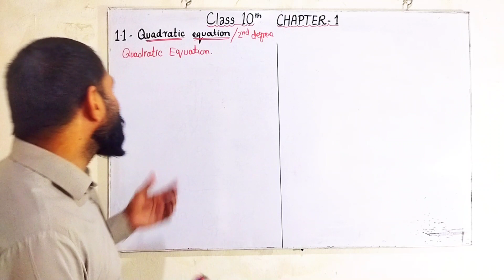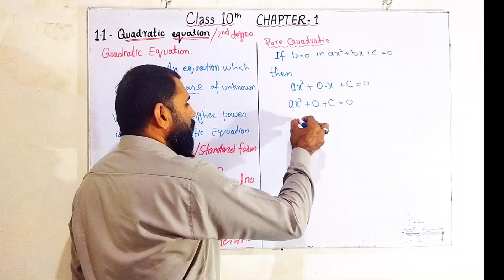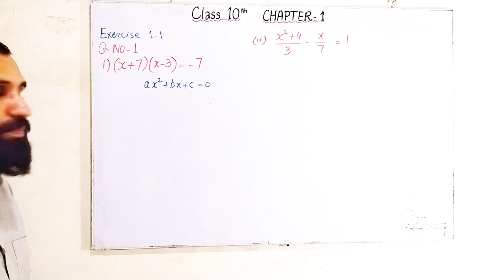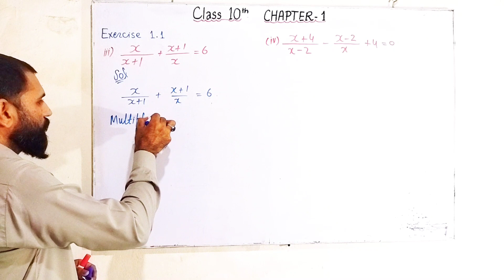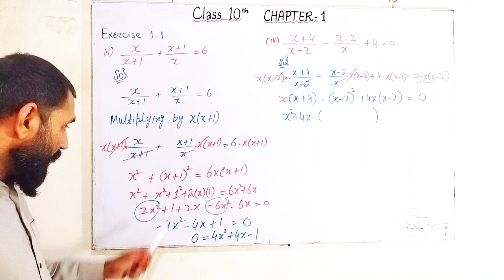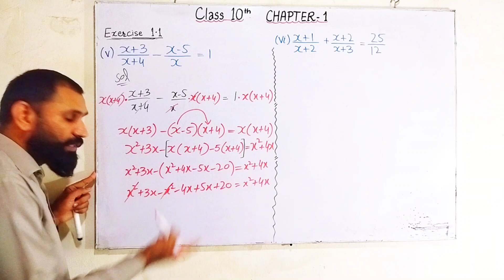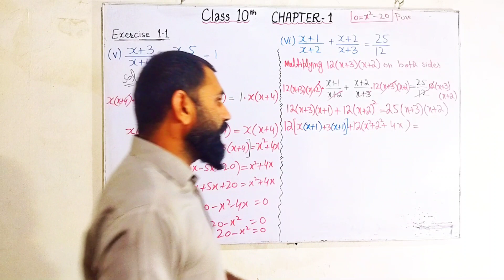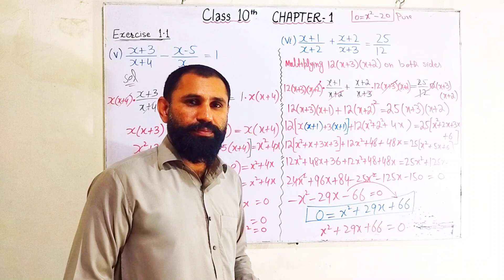10th Chapter 1 | 1.1 quadratic equation | Sir Akbar